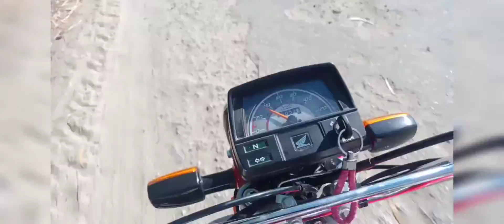GMD awan se mulaqat/جی ایم ڈی اعوان سے ملاقات/Malik vlogs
mera vlogs
my butifull villages